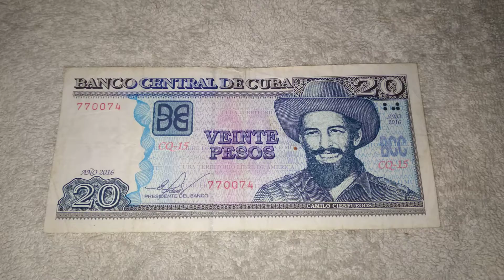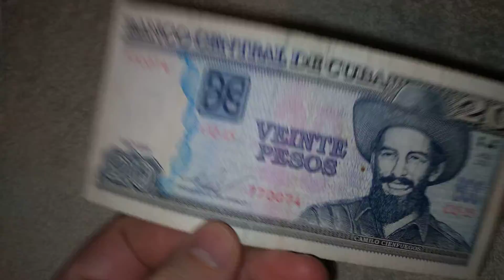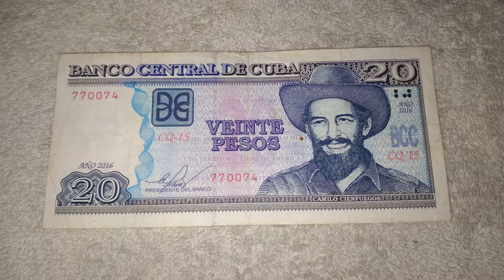CUBA CAMILO CIENFUEGOS 20 PESOS BILLETE 2016